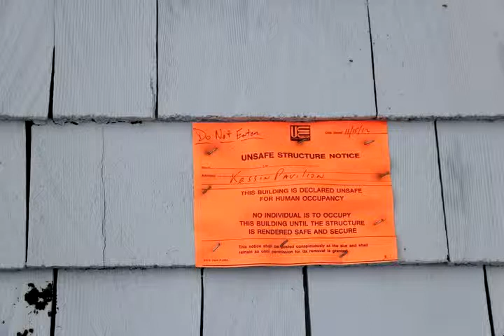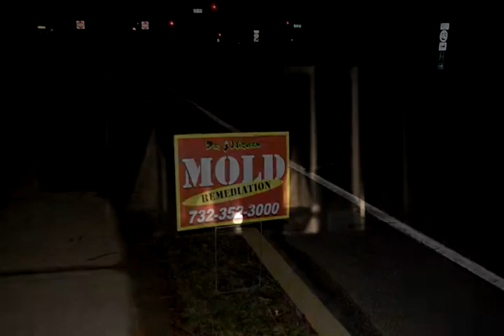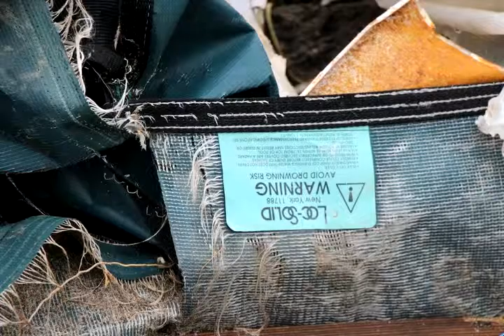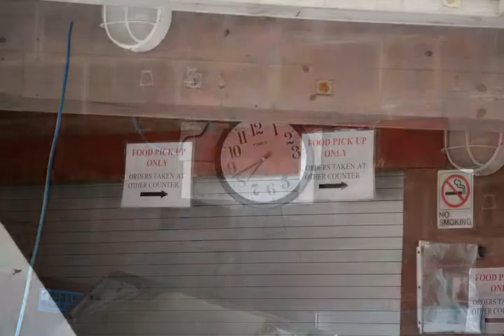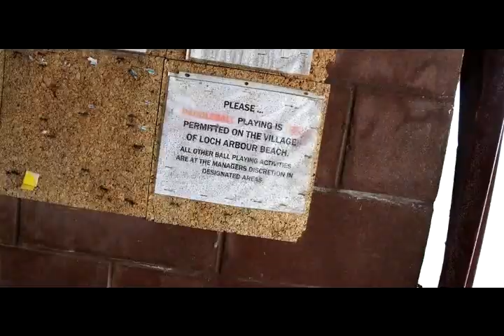art of sandy sandy as an artist - by geo geller - NJ North Shore